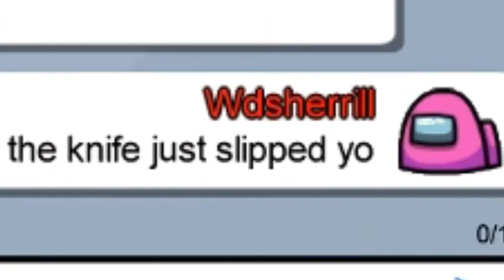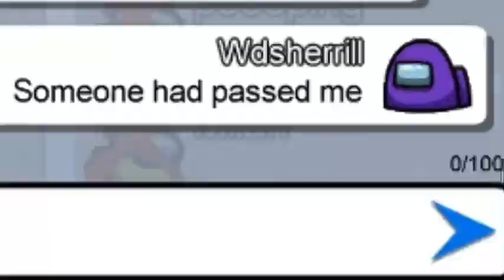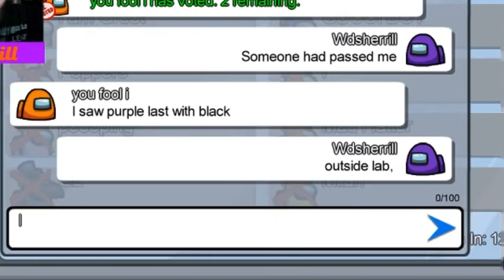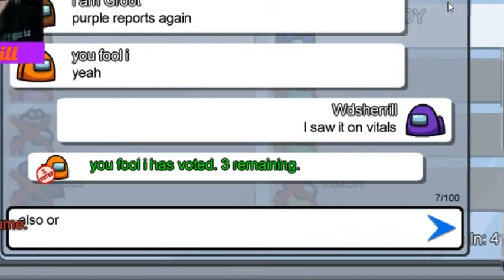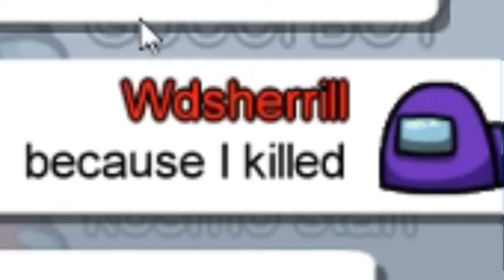Among Us Part 4: I’m Too Crew to be Two Imposters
In this video, I play among us and get two imposter runs that may as well be Crew mate runs. Also, I have a crewmate run where one person thought I was an imposter!

What did you like about the video? What did you hate? Also, remember to punch that bell away.